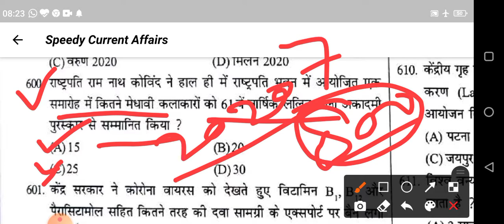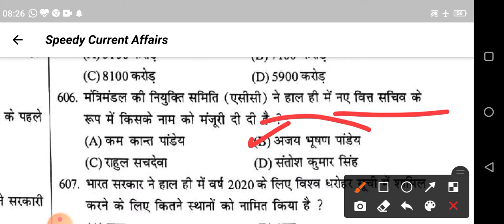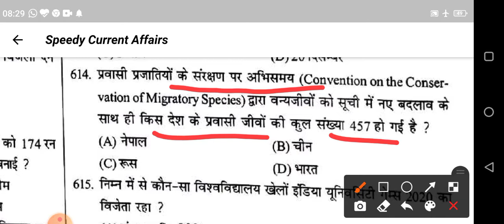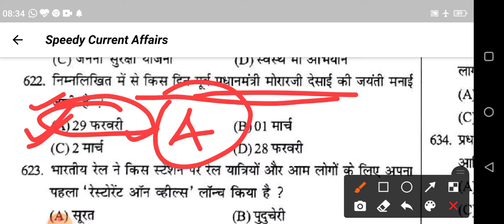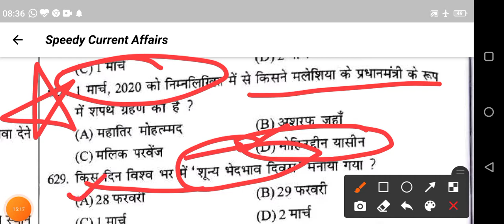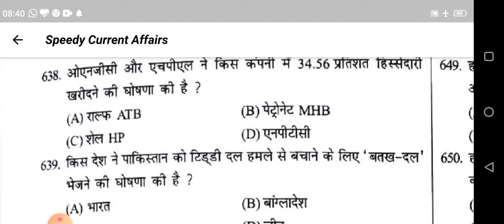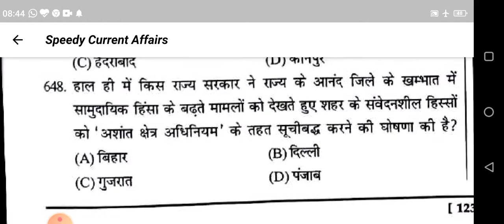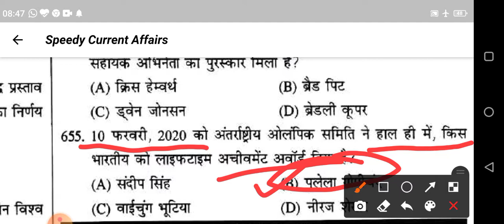Current affairs 2020 part 7 for RRB NTPC and group D SSC CHSL UPP UPSI#mathandgsclasses by ranveer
Hi friends...
 दोस्तो  इस विडियो मे हम

को देखेगें।

Hello friends..